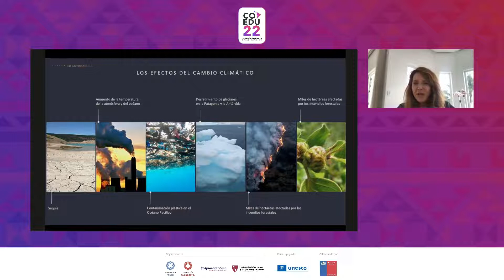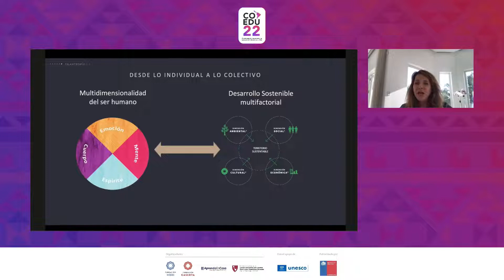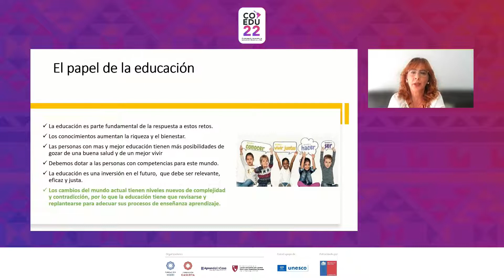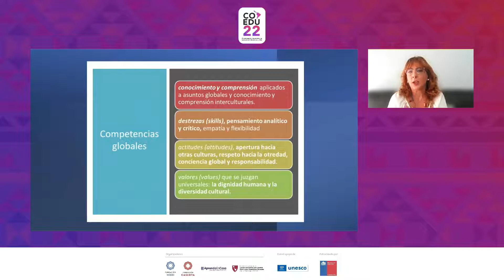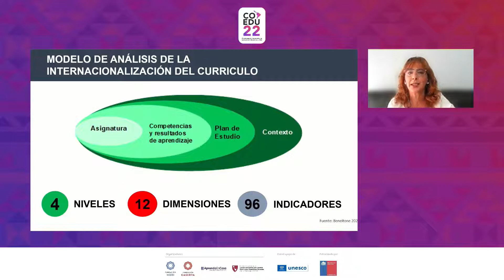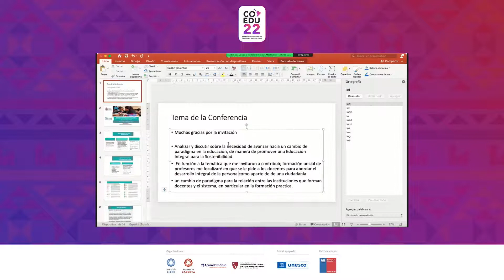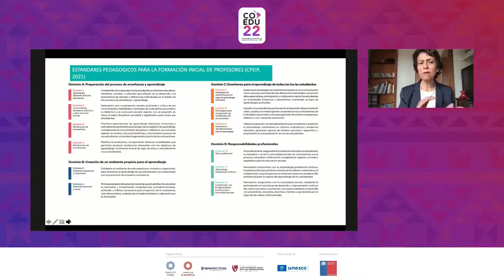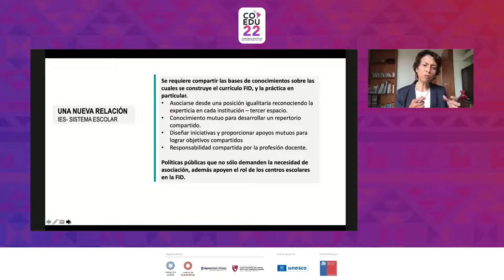COEDU22 Panel 1: Educación integral para un desarrollo sostenible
Hace unos días fue la primera conferencia Regional COEDU22 para el Siglo XXII, y fuimos acompañados de grandes speakers, en el primer panel contamos con la presencia de: Javier Murillo, Director de la Cátedra UNESCO en Educación para la Justicia Social de la Universidad Autónoma de Madrid (UAM); María Gabriela Siufi García, Licenciada en Psicología en la Universidad Nacional de Tucumán; Francisca Cortés Solari, Presidenta Ejecutiva de Filantropía Cortés Solari y Carmen Montecinos, Psicóloga y doctora en psicología educacional, quienes debatieron y nos dieron su punto de vista con respecto a cómo lograr una educación integral para un desarrollo sostenible. ¡No te lo pierdas en el siguiente video!